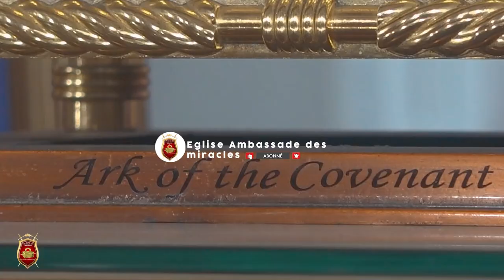Ma Semaine Bénie #003-Bishop Ouattara Mohamed Idriss [ Lun 07 Fev 2022 ]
🛑 Quelqu'un a besoin d'entendre cette parole : GARDE LA FOI 🛑
📌 La foi permettra de te relever en Jésus-Christ.
Quelqu'un quelque part a urgemment besoin que tu partages ce message. Alors fais-le et Dieu te bénira. Shalom.